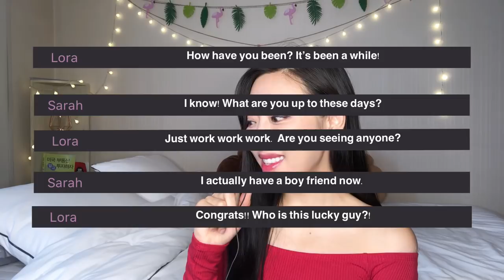100일의 기적 영어회화문장#3) Small talk/나 남자친구 생겼어!/Are you seeing someone?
숙어, 패턴, 단어를 한꺼번에 대화문을 통해서 한꺼번에 익히자!
100일동안 다양한 상황을 통해 다양한 상황에 맞는 표현을 배울꺼에요!
매주 화요일 그리고 목요일 밤 업로드 됩니다.
꾸준히 지치지 마시고 로라와 함께해요!!:)

(small talk)
Lora: How have you been? It’s been awhile!
Sarah: I know! What are you up to these days?
Lora: Just work work work. Are you seeing anyone?
Sarah: I actually have a boyfriend now.
Lora: Congrats! Who is this lucky guy?
Sarah: I’ll introduce him one day. He is a real sweetheart: